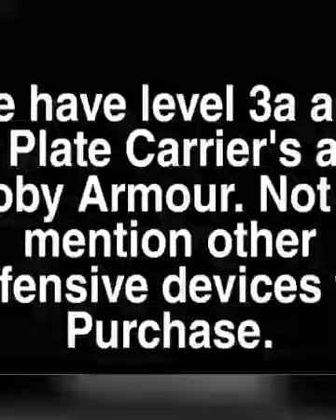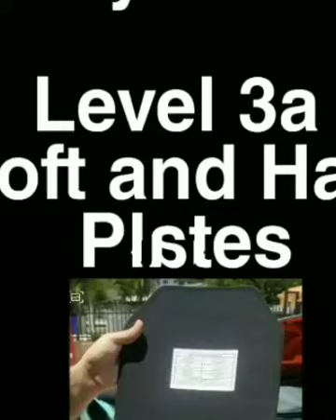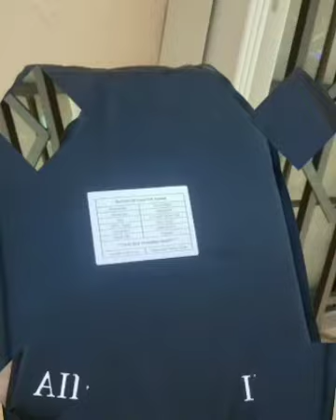Concealed Carry Permit Class and Level IIIA & IV Body Armor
Doc Holliday Enterprises llc and the Safe Haven Corporation, has teamed up for your Body Armor 🤺needs🤺. Effect and Affordable .

We also conduct and hosts Concealed Weapon Permit class inthehome or on Zoom platform.

TRAINING